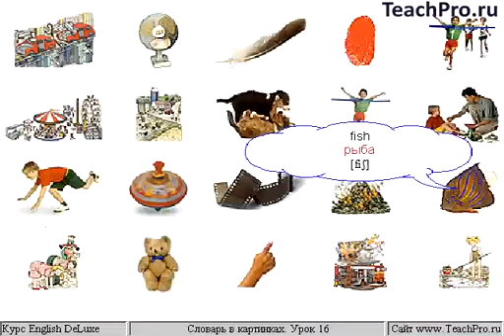016. Картинки fac - fis